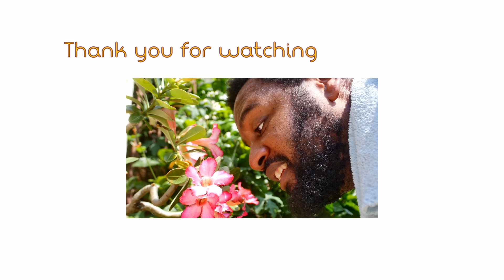Garden Party Ep. 18: The Beast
Let's see the beast again! What surprises and dangers await?